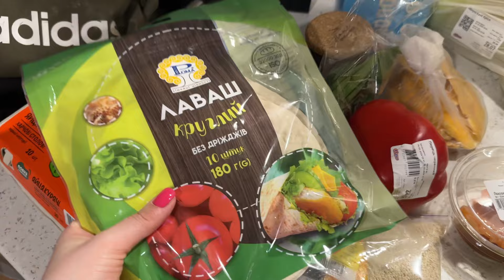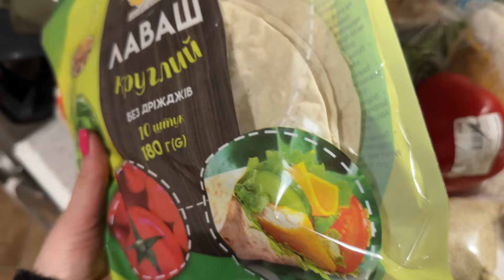Vlog: закрывается? да и ладно👋🏻ужасная годовщина..